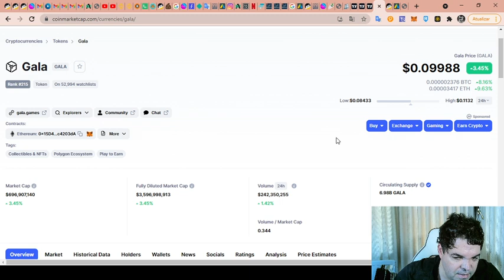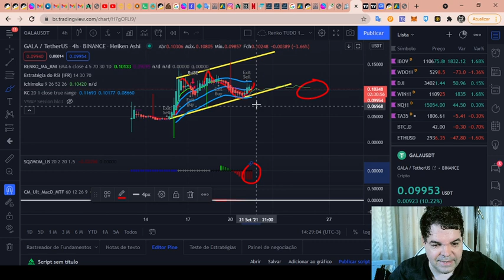Gala (GALA) - Análise de hoje, 21/09/2021!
TWPvSrVQbDq4wyYiWTg2ubdqCfFhPkdiRw

Por favor, peguem essas informações e façam suas próprias pesquisas.